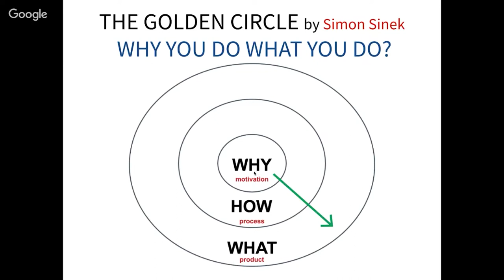The Golden Circle | com Paulo Inglês Winner